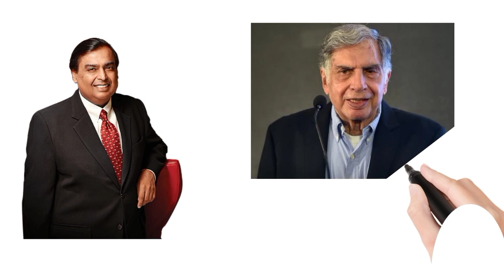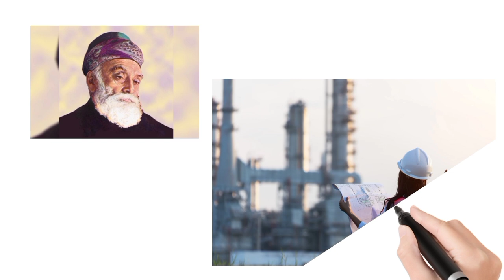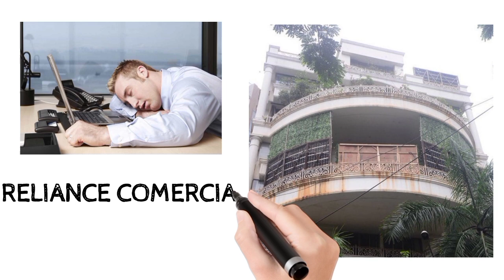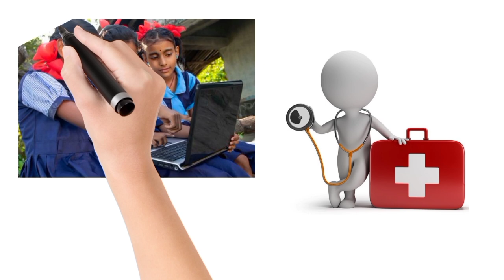Mukesh Ambani Vs Ratan Tata kaun hai jyada amir ? janiye inki lifestyle,car collection